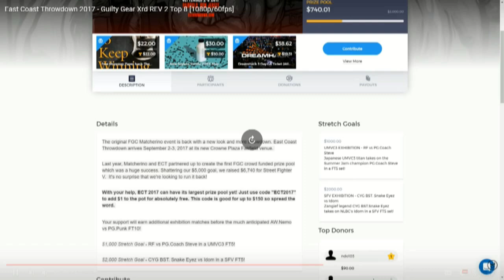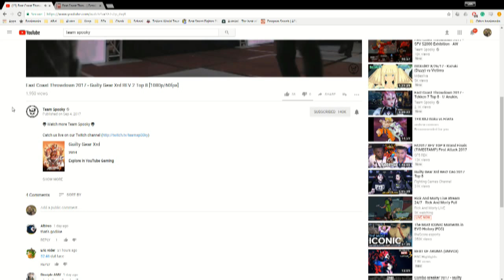ECT 2017 GGXrdR2 Top 4 Analysis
Please give a follow, who provided this content for me to use and learn from.